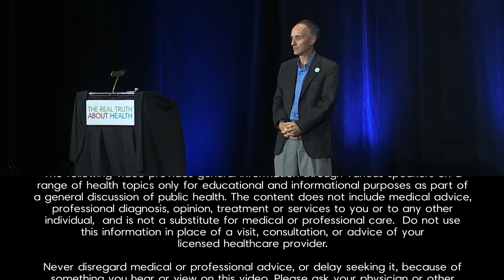This Is An Opportunity That Our Ancestors Never Had with Jeffrey M. Smith